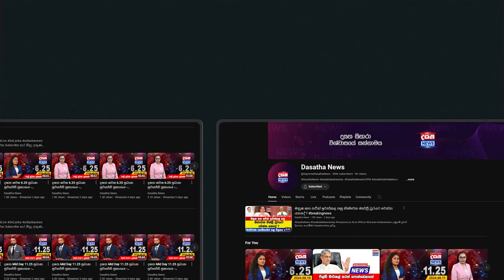අනුරගේ රෙදි ගලවන හිරුණිකාගේ නල්ලමලේ සුපිරි කට